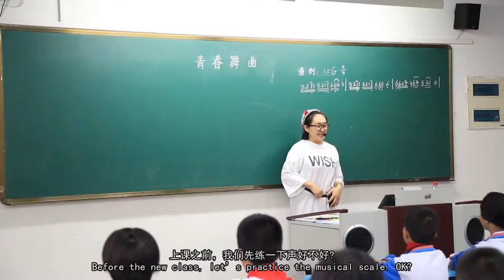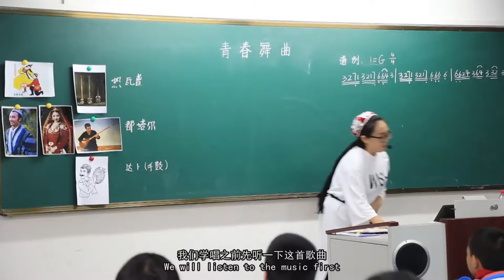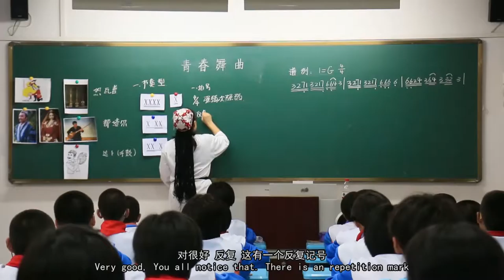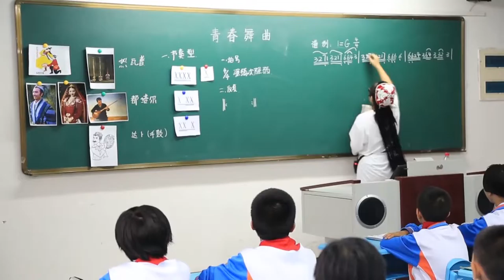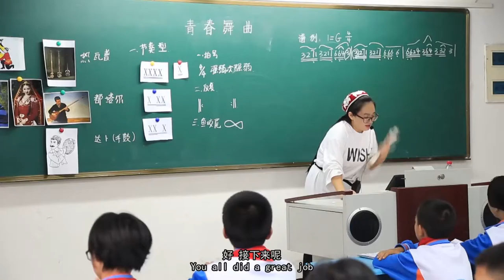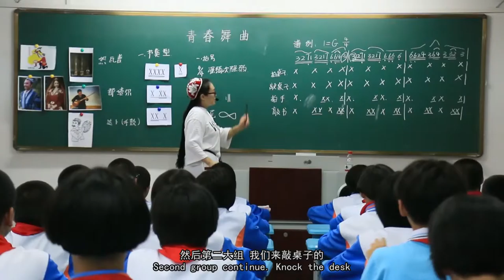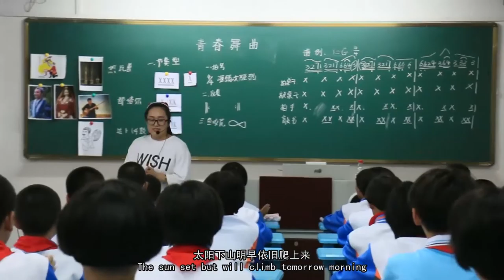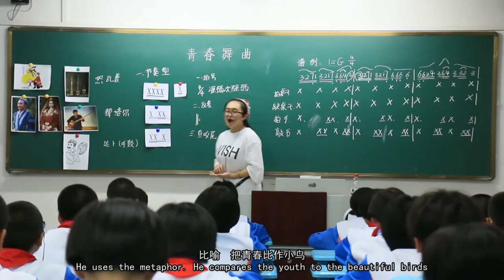Music Teaching Video for Western University- Hu Yachong- Music Education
Name: Hu Yachong
Program: Master of Music in Music Education
University: Western University